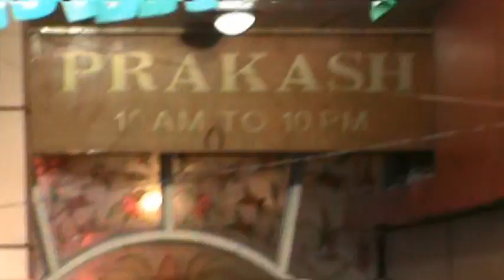pradeep batra winning celebration.H.A.F.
Avtar Singh Bhadana comes to tell congratulations to Pradeep Batra.